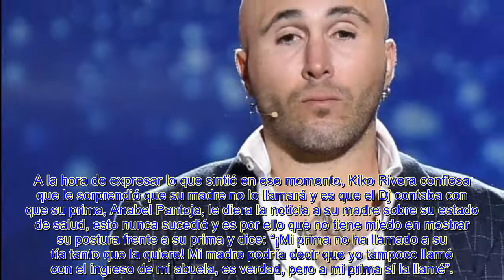KIKO RIVERA HABLA POR PRIMERA VEZ SOBRE EL EPISODIO QUE PODRÍA HABERLE COSTADO LA VIDA